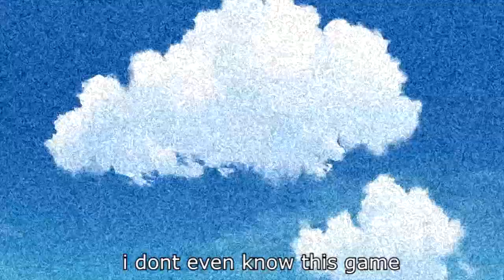how normies react to osu!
When a group of normies see someone playing osu! in school